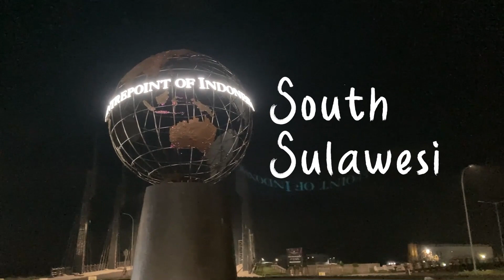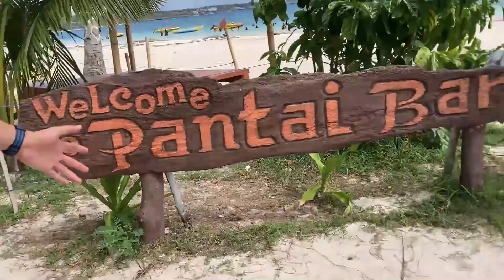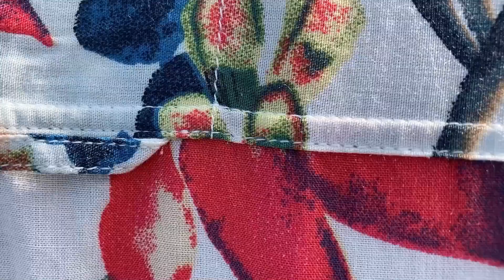Explore Pantai Bira dan Bara || Bulukumba - Sulawesi Selatan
Oke guys
Kali ini kita explore Sulawesi Selatan, tepatnya di kabupaten Bulukumba, ada Pantai Bira, Pantai Bara, Titik 0 km Sulawesi dan Tebing Apparalang.Selama perjalanan kita melewati 4 kabupaten yaitu Kota Makassar, Kab. Gowa, Kab. Takalar, Kab. Jeneponto dan Kab. Bantaeng
Oiya untuk di Pulau Liukangloe itu ternyata ada penginapan ya guys, ahahaha.